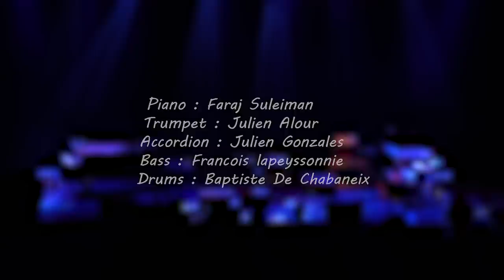Faraj Suleiman - Toybox full concert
Toy box album

Faraj Suleiman (Piano)
Julein Alour (Trumpet)
Julein Gonzales (Accordion)
Francois lapeyssonnie (Bass guitar)
Baptiste de Chabaneix (Drums)